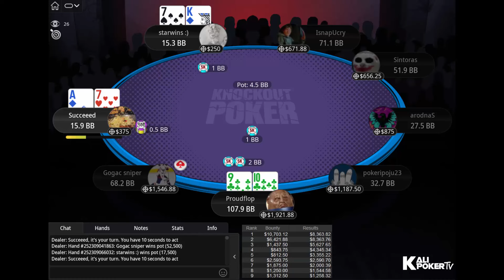$1K Thursday Thrill 05-09-2024 Proudflop | starwins :) | Succeeed - Final Table Poker Replays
Tournament Info:

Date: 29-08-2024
Tournament: $1,050 Thursday Thrill [8-Max, Progressive KO], $60K Gtd
Total Prizepool: $79,000 (Regular prize pool: $39,500; Bounty prize pool: $39,500)
Speed: Regular
Entries: 79
Places paid: 11

Final Table Payouts - $1K Thursday Thrill 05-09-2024 Proudflop | starwins :) | Succeeed - Final Table Poker Replays

1. $8,363.82 + $10,703.12 in bounties
2. $8,363.76 + $6,421.88 in bounties
3. $5,627.65 + $1,437.50 in bounties
4. $4,345.34 + $843.75 in bounties
5. $3,355.22 + $812.50 in bounties
6. $2,590.70 + $2,593.75 in bounties
7. $2,000.39 + $1,875.00 in bounties
8. $1,544.58 + $1,250.00 in bounties
9. $1,258.32 + $1,312.50 in bounties

Final Table Players - $1K Thursday Thrill 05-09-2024 Proudflop | starwins :) | Succeeed - Final Table Poker Replays

Roman "Gogac sniper" Hrabec (Austria))
arodnaS (Ukraine)
pokeripoju23 (Finland)
Voca94 (Ukraine)
Jakob "Succeeed" Miegel (Austria)
Daniel "starwins :)" Sternald Petersen (Denmark)
IsnapUcry (Sweden)
Jonathan "Proudflop" Proudfoot (Ireland)
Sintoras (Germany)